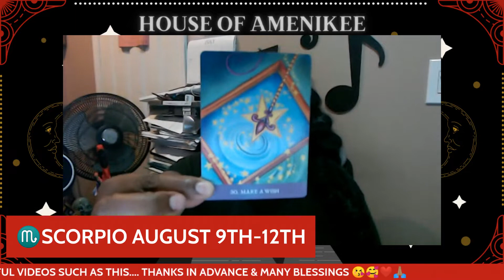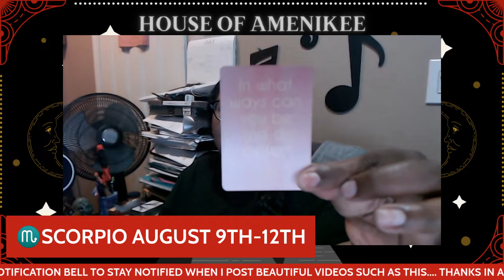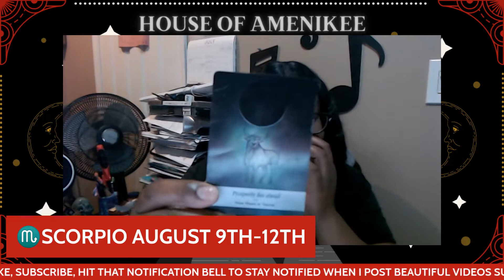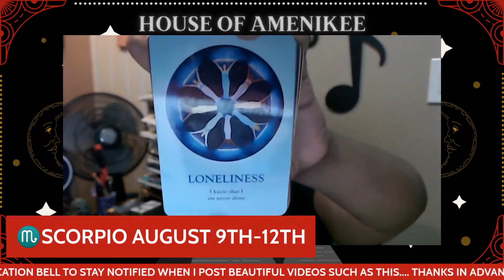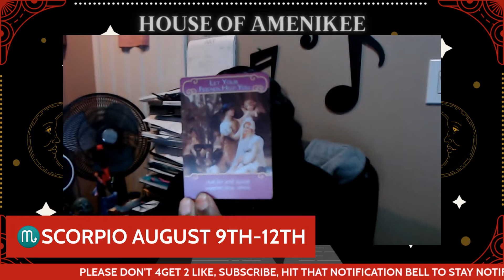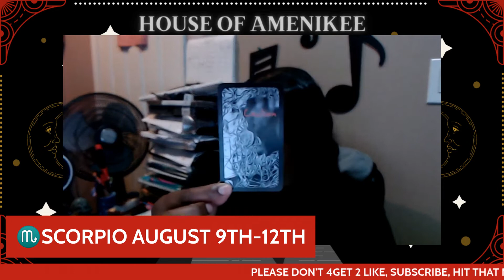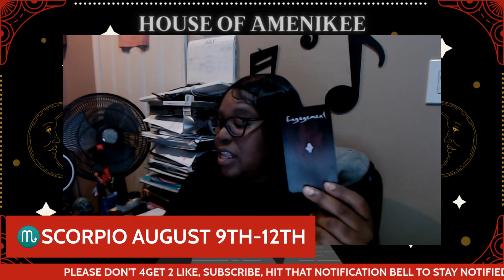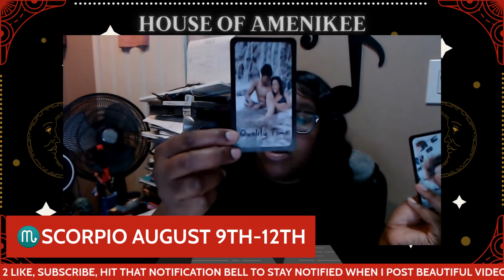♏️SCORPIO AUGUST 9TH-12TH CANT ENJOY ALL THATS COMING YOUR WAY WITH NO REST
✨THANK YOU ALL IN ADVANCE FOR WATCHING✨
🙏🏽I want to thank you all  so much for watching all my videos and the support, and all the new subscribers! Love ya'll😘

song is on all music platforms

🌟Listen & Follow My Music: Kw33n
Latest Album: Let's Get Personal

Music is on all platforms that you listen on.

🔮Wanna Book A Reading or Get Sacred Work Done:
or
Please let me know what type of reading you are in need of or sacred work you need me to perform on your behalf.